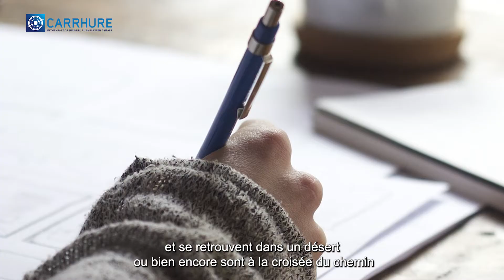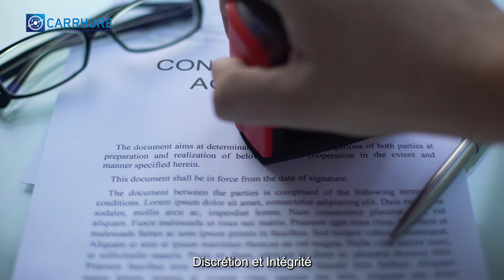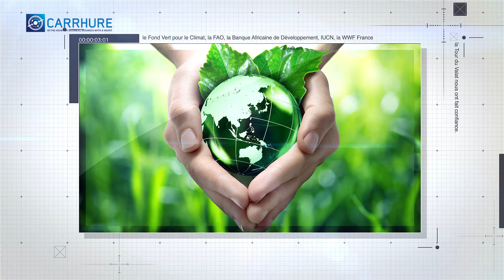CARRHURE, partenaire de recrutement depuis 2012 : Consolidé par le temps. Etayé par l'expérience.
Quelle voie fait résonner votre passion? Serez-vous le prochain ?